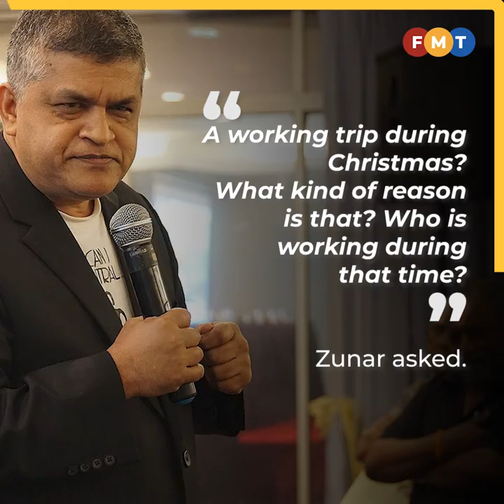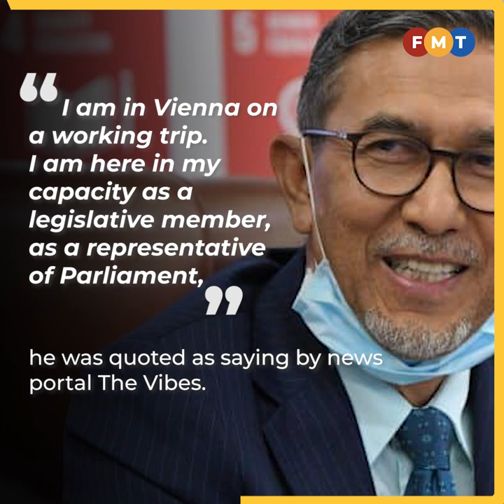Why the need for a work trip to Europe during Christmas, Zunar asks Rashid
A cartoonist has questioned the timing of deputy Dewan Rakyat speaker Mohd Rashid Hasnon’s work trip to Europe during Christmas.